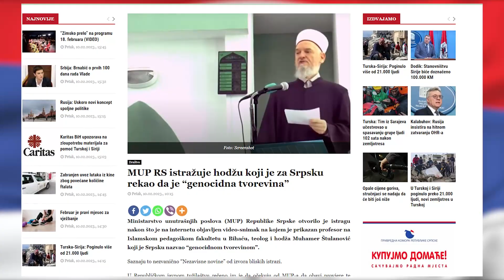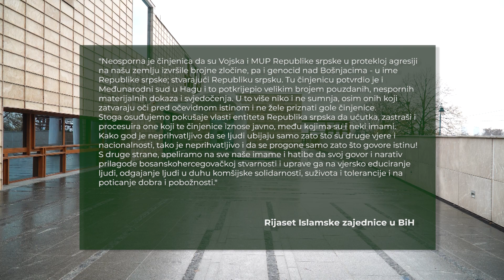Islamska zajednica osudila istragu MUP-a RS protiv profesora Muharema Štulanovića